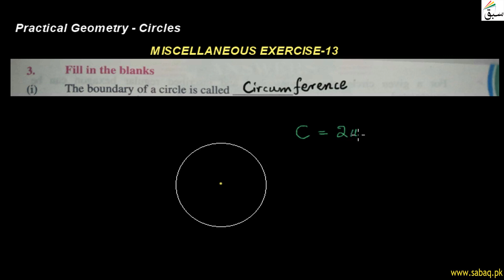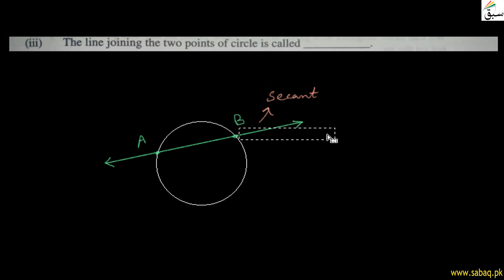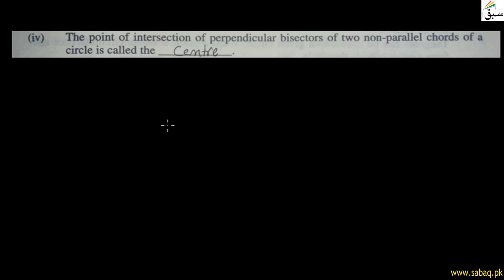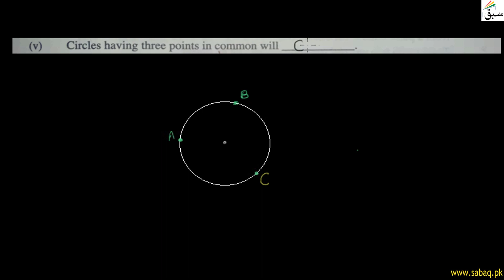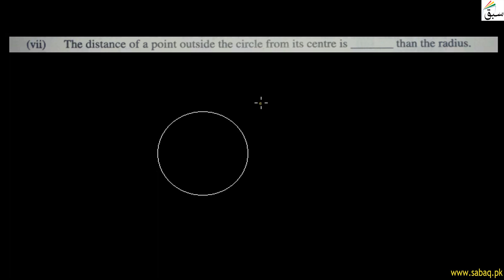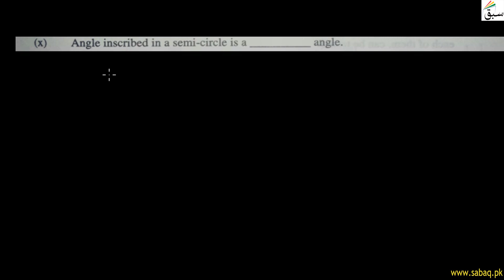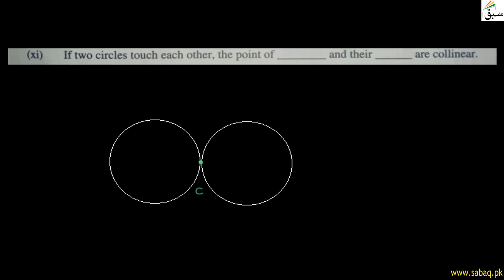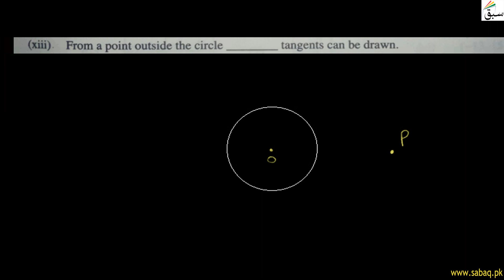Practical Geometry Circles-Misc-Exercise-13-Question 3 Part 1 to 13, Math Lecture | Sabaq.pk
This video is about: Practical Geometry Circles-Misc-Exercise-13-Question 3 Part 1 to 13, Math Lecture | Sabaq.pk |. Practice tests and free video lectures for Physics, Chemistry, Biology, Math’s, Computer Science, English & more subjects are also available at Sabaq.pk. So, subscribe to Sabaq.pk/Sabaq Foundation now and get high marks in your exams.

CLASSES WE COVER AT SABAQ.PK / SABAQ FOUNDATION:

1. KG
2. Class 1
3. Class 2
4. Class 3
5. Class 4
6. Class 5
7. Class 6
8. Class 7
9. Class 8
10. Class 9
11. Class 10
12. Class 11
13. Class 12
14. Class 13
15. Class 14
16. MCAT
17. ECAT
18. CSS

BOARDS WE COVER AT SABAQ.PK / SABAQ FOUNDATION:

1. FBISE
2. Sindh Board
3. KP Board
4. Balochistan Board
5. Cambridge

STUDY MATERIAL WE OFFER AT SABAQ.PK / SABAQ FOUNDATION:

1. Physics Lectures
2. Chemistry Lectures
3. Mathematics Lectures
4. Biology Lectures
5. English Lectures
6. General Science Lectures
7. Computer Science Lectures
8. General Math Lectures
9. Accounting Lectures
10. Statistics Lectures
11. Advance Accounting Lectures
12. Cost Accounting Lectures
13. Practice Tests
14. Physics Practical
15. Chemistry Practical